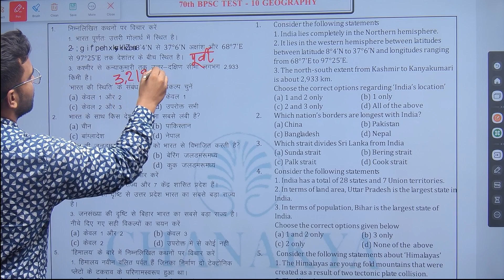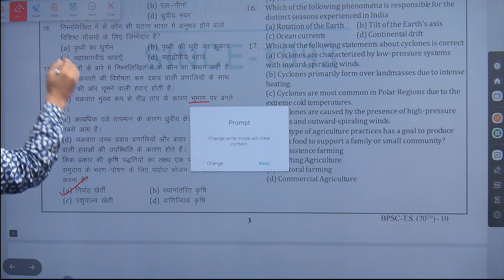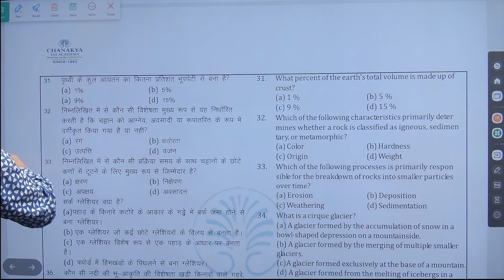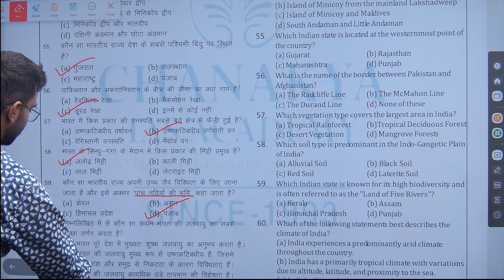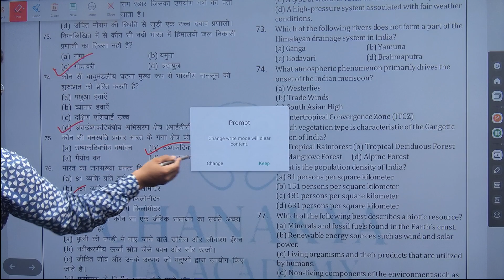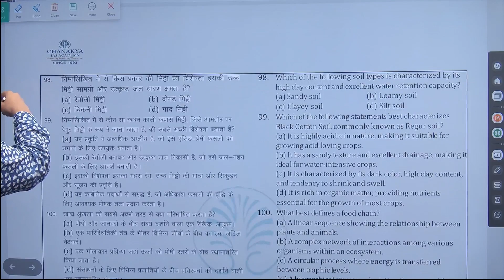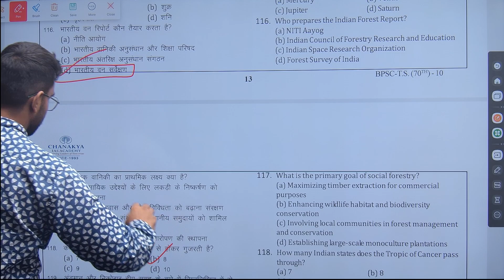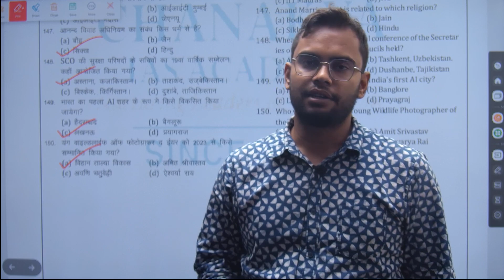70TH BPSC TEST 10 EXPLANATION I BPSC I JPSC I UPSC I UPPSC I